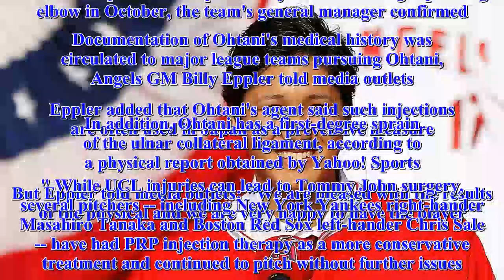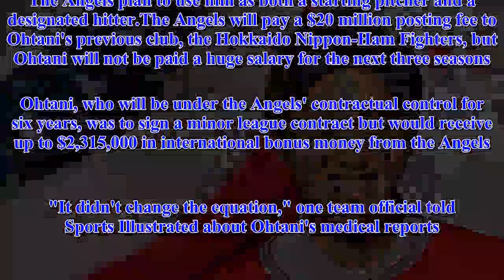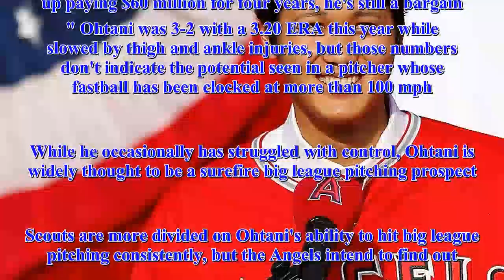Los Angeles Angels two-way star Shohei Ohtani had platelet-rich plasma injection in pitching elbow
Buster Olney outlines how much an impact Japanese pitching and hitting star Shohei Ohtani can make with the Angels.(2:14)  Newly signed Los Angeles Angels two-way star Shohei Ohtani had platelet-rich plasma injection on his right pitching elbow in October, the team's general manager confirmed.Documentation of Ohtani's medical history was circulated to major league teams pursuing Ohtani, Angels GM Billy Eppler told media outlets.Eppler added that Ohtani's agent said such injections are often used in Japan as a preventive measure.In addition, Ohtani has a first-degree sprain of the ulnar collateral ligament, according to a physical report obtained by Yahoo! Sports.But Eppler told media outlets: "We are pleased with the results of the physical and we are very happy to have the player." While UCL injuries can lead to Tommy John surgery, several pitchers -- including New York Yankees right-hander Masahiro Tanaka and Boston Red Sox left-hander Chris Sale -- have had PRP injection therapy as a more conservative treatment and continued to pitch without further issues.Ohtani, 23, a right-handed pitcher and a left-handed power hitter, signed with the Angels this past weekend after being wooed by nearly every major league team.The Angels plan to use him as both a starting pitcher and a designated hitter.The Angels will pay a $20 million posting fee to Ohtani's previous club, the Hokkaido Nippon-Ham Fighters, but Ohtani will not be paid a huge salary for the next three seasons.Ohtani, who will be under the Angels' contractual control for six years, was to sign a minor league contract but would receive up to $2,315,000 in international bonus money from the Angels."It didn't change the equation," one team official told Sports Illustrated about Ohtani's medical reports."Worst-case scenario, if he loses two years, even if you wind up paying $60 million for four years, he's still a bargain." Ohtani was 3-2 with a 3.20 ERA this year while slowed by thigh and ankle injuries, but those numbers don't indicate the potential seen in a pitcher whose fastball has been clocked at more than 100 mph.While he occasionally has struggled with control, Ohtani is widely thought to be a surefire big league pitching prospect.Scouts are more divided on Ohtani's ability to hit big league pitching consistently, but the Angels intend to find out.He hit .332 in 65 games with eight homers and 31 RBIs last season, occasionally unleashing the tape-measure blasts that had teams salivating.In 2016, Ohtani hit .322 with 22 home runs and 67 RBIs in 104 games.He also was 10-4 with a 1.